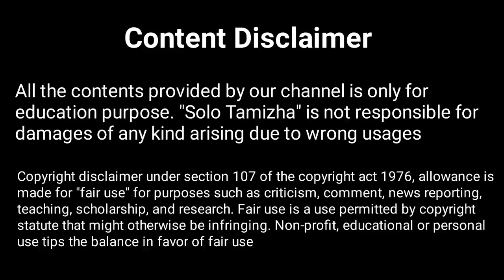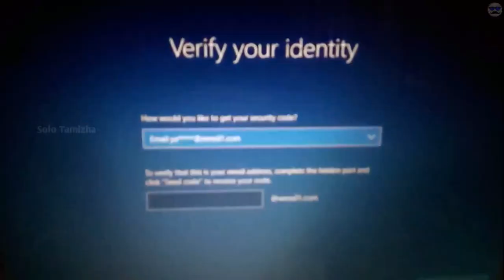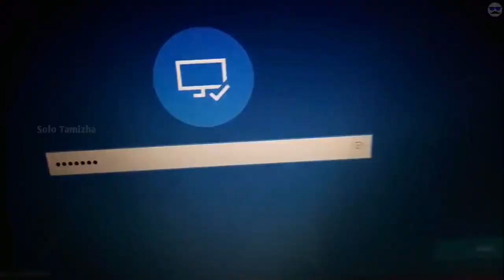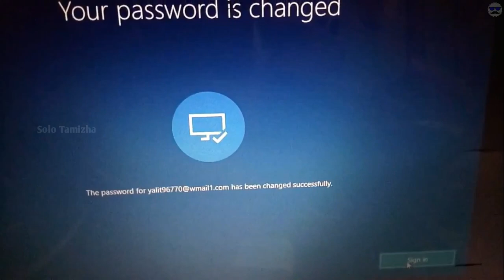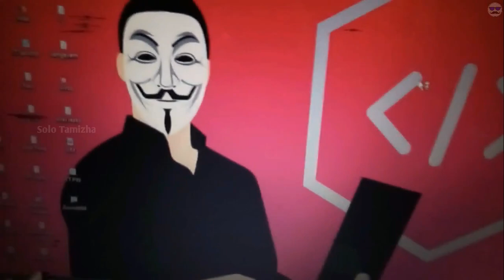How to Recover Your Forgotten Password in Windows 10 Tamil | Solo Tamizha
Hello guys, in this video we are see about how to reset your windows 10 forgotten password for free in tamil. So this video is only for an educational purposes not an illegal activity.